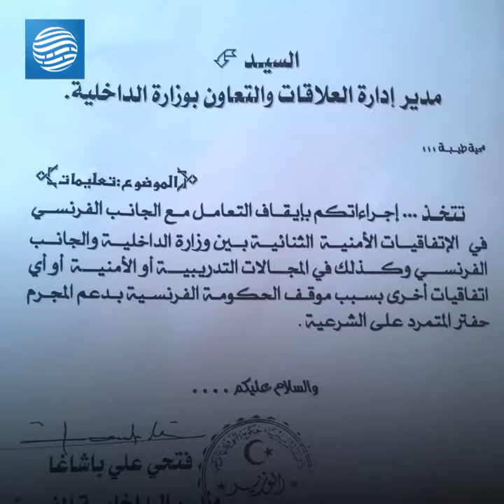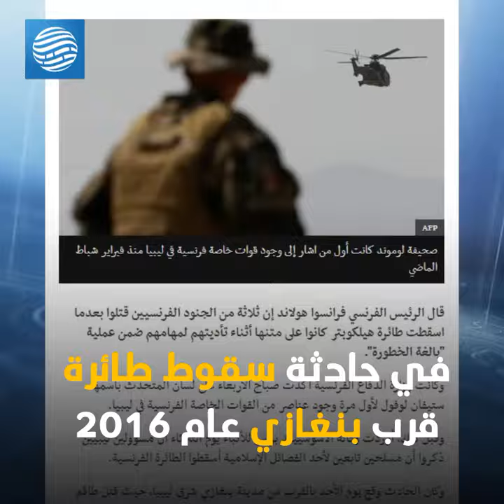لماذا ارتدى الليبيّون السترات الصفراء؟